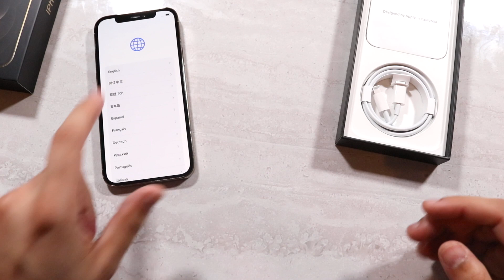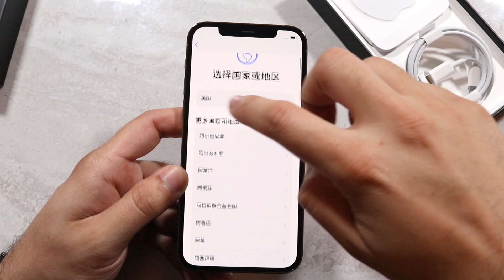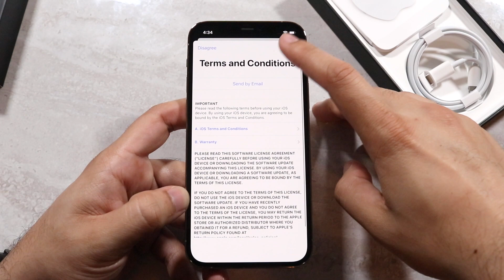iPhone 12 Pro GOLD Unboxing!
I just got the iPhone 12 Pro! so let's see how the unboxing experience is!